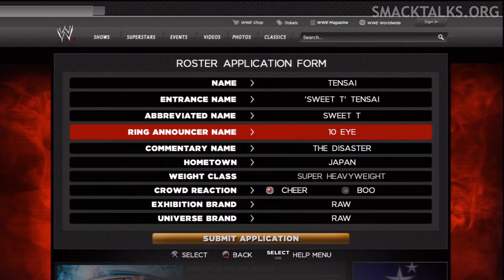WWE '13 Tensai CAW Formula By Jim8701 & Petchy93